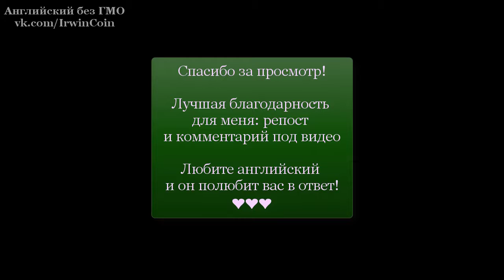Марафон Рик и Морти S1E10 [По душе, не по душе, чай не чай, чашка не чашка, not my cup]